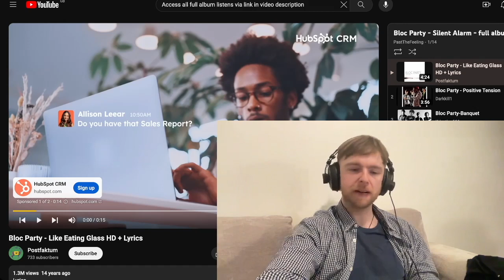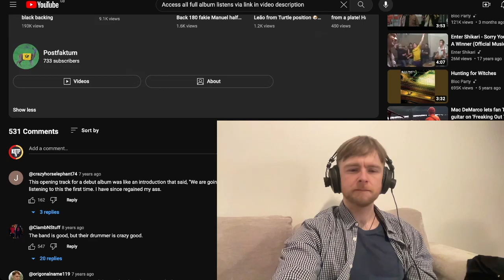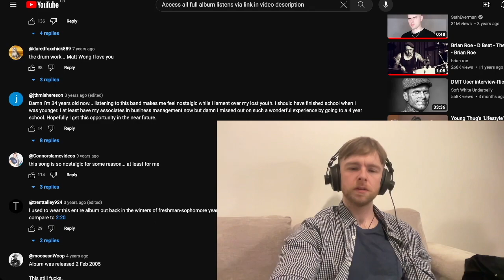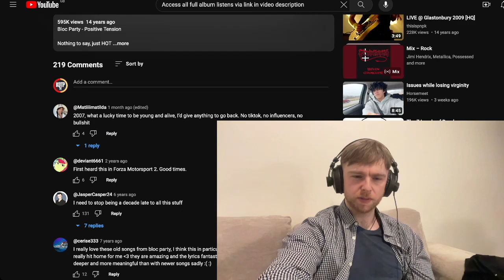Bloc Party - Like Eating Glass Reaction & First Listen